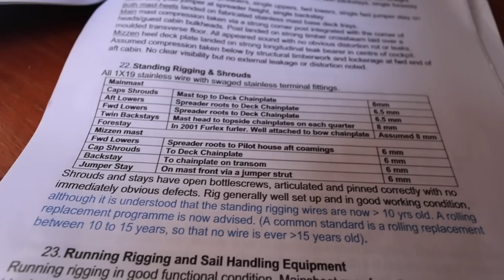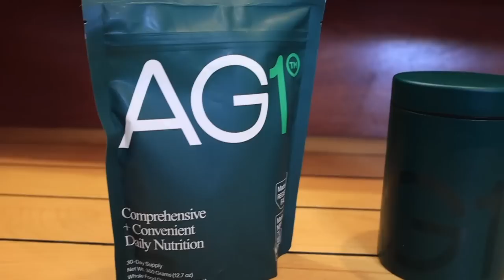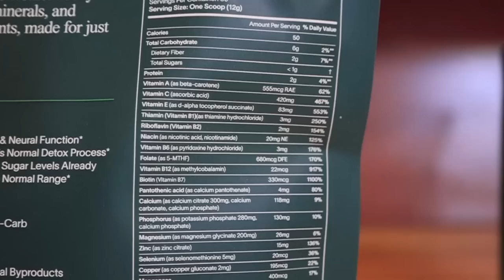Replacing our boats STANDING RIGGING (with no experience- eek)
We have known for a while now that our standing rigging was 10+ years old so now we were in Le Marin in Martinique, it was time to replace it. to get started on your first purchase and receive a FREE 1-year supply of Vitamin D3+K2 and 5 travel packs.

The catch was, to save some money, we are doing it ourselves. And yes, mistakes were made.

- 1987 Colvic Victor Ketch
- 40ft/12m
- Two Cabins
- Encapsulated Keel and Skeg-Hung Rudder
- 13 Tonnes